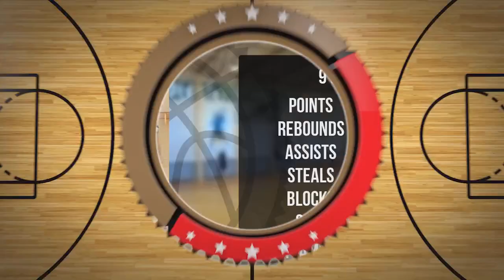Zofia Minkowska Player Mixtape DC85 Junior Września 2023